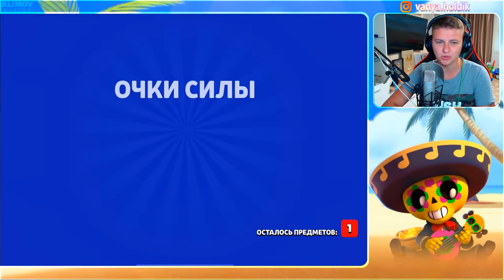ТАМ ЛИБО МИФИК, ЛИБО ЛЕГА - ХОТЬ БЫ Я ЗАДОНИЛ НЕ ЗРЯ / бравл старс